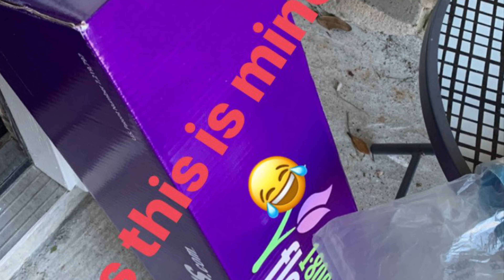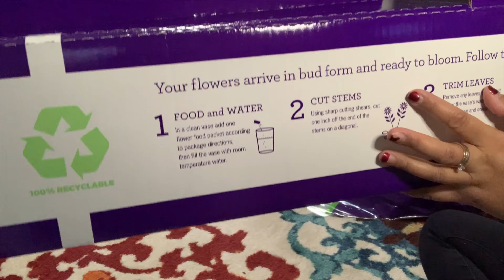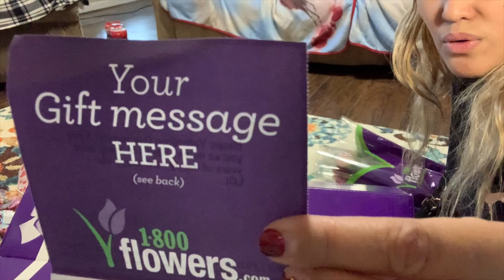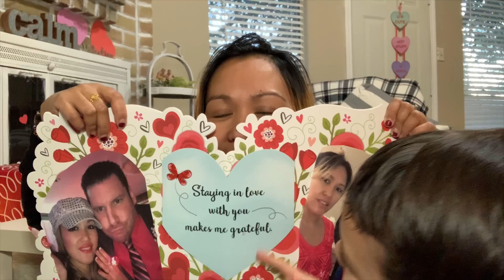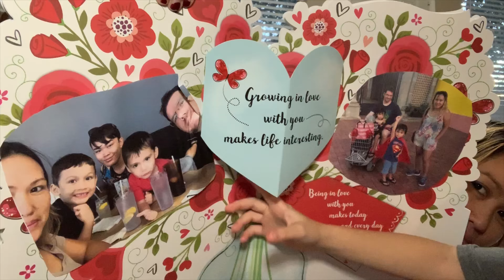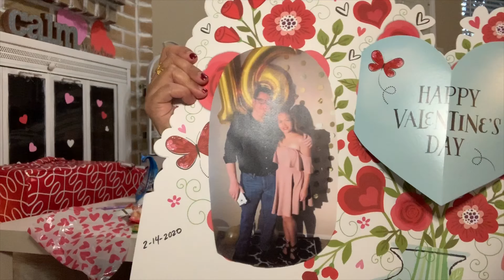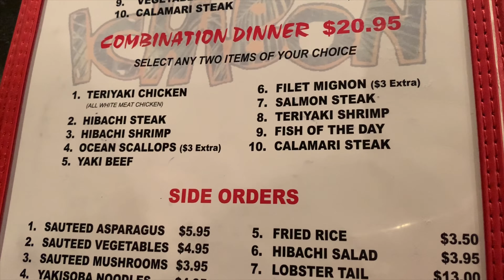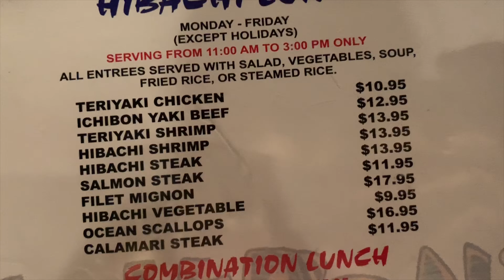WHAT DID I GET ON VALENTINE'S DAY? SURPRISED AND MORE!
Sharing my Valentine's Experience!

IT IS BETTER TO GIVE THAN TO RECEIVE